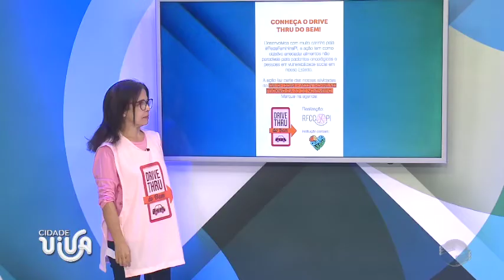Rede Feminina de Combate ao Câncer vai realizar Drive Thru do Bem